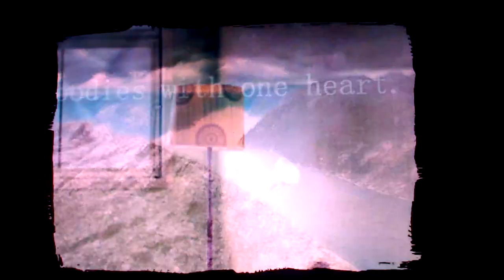Flickeur (2005)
This a camera recording taken off the screen of "Flickeur" a generative infinite movie I wrote in Flash in 2005. Unfortunately due to breaking changes in the Flash player the original piece does not run in the browser anymore and the old machine where it still runs on locally is not capable of doing a direct screen recording.

The original piece was found here, but only the soundtrack is running and there are no images loaded anymore:

Flickeur (pronounced like Voyeur) randomly retrieves images from Flickr.com and creates an infinite film with a style that can vary between stream-of-consciousness, documentary or video clip. All the blends, motions, zooms or timeleapses are completely random. Flickeur works like a looped magnetic tape where incoming images will merge with older materials and be influenced by the older recordings' magnetic memory. The virtual tape will also play and record forward and backward to create another layer of randomness. This principle will create its own sometimes very suggestive or scary story. It might take a few minutes until the tape has accumulated enough material to not show any empty screens anymore.